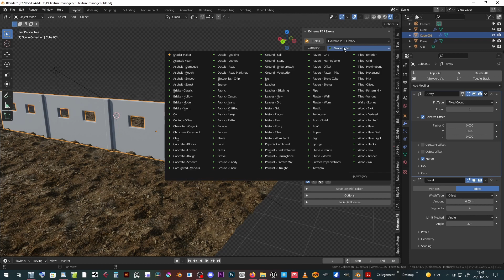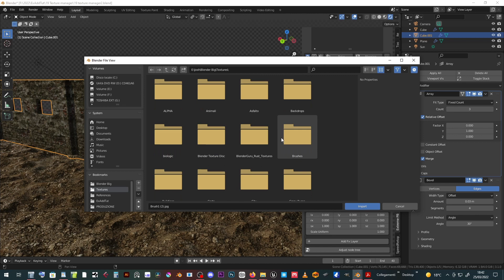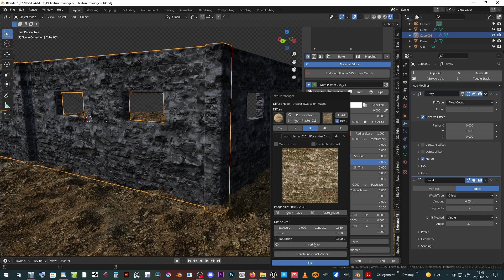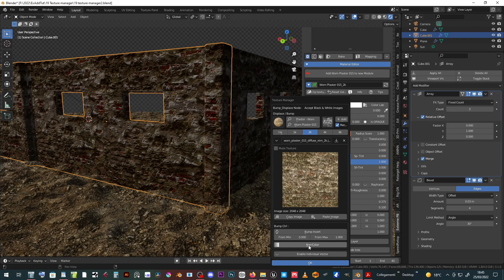19 extremepbr Addon - Texture Manager